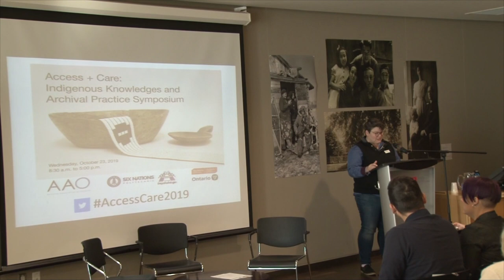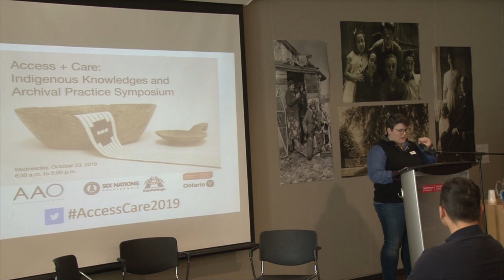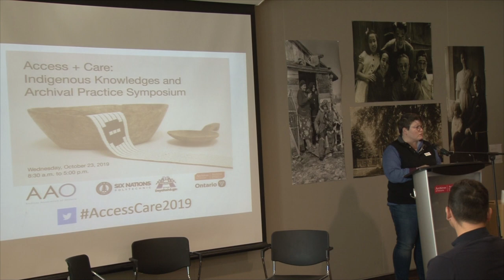Access & Care Symposium – Welcome and Opening Remarks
The Access & Care: Indigenous Knowledges and Archival Practice symposium begins with a welcome from Derek Sandy, Research Assistant from Deyohahá:ge: Indigenous Knowledge Centre at Six Nations Polytechnic (SNP), followed by opening remarks by Jennifer Grant, Vice President of the Archives Association of Ontario (AAO), John Roberts, Chief Privacy Officer and Archivist of Ontario, and Sara General, Director of Deyohahá:ge: and Research (SNP). Host is Rebecka Sheffield (Archives of Ontario). Recorded at in the George Spragge Classroom at the Archives of Ontario in Toronto, Ontario.

Please note: a technical error in the recording of this video has resulted in moments of decreased sound quality. We apologize for any harm or inconvenience this may cause

The full conference program and presentation slides for some speakers have been posted on the Archives of Ontario

Live tweets from the event can be found using the Twitter hashtag AccessCare2019.